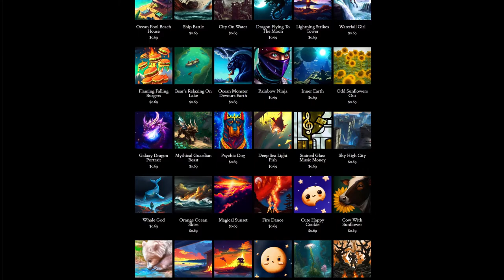Day 221: Aim Higher (song only)